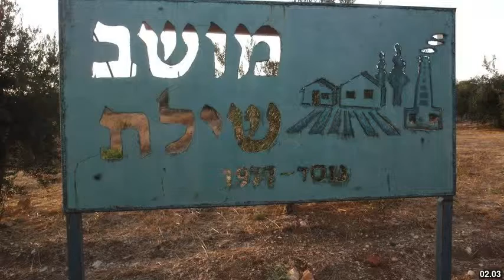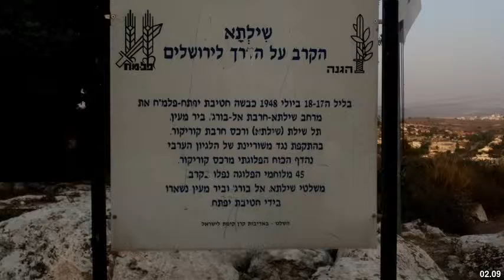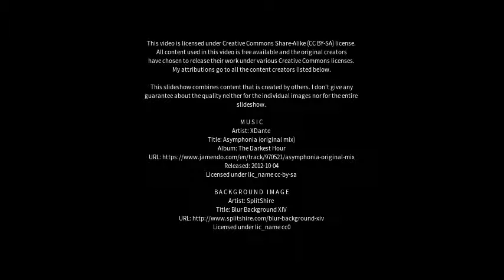Best places to visit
Best places to visit - Shilat (Israel) Best places to visit - Slideshows from all over the world - City trips, nature pictures, etc.